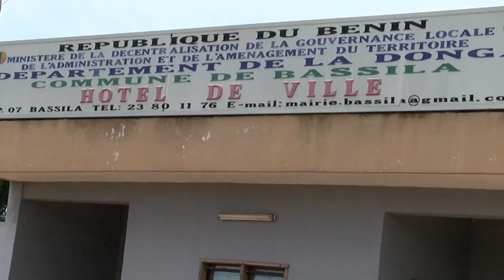Communales 2020 : Filikibirou Tassou Zakari élu maire de Bassila